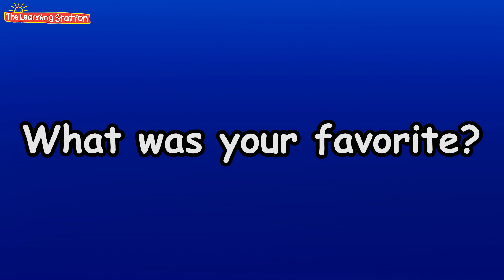Baby Shark Summer Song ♫ Animal Songs ♫ Action & Dance Kids Songs by The Learning Station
Baby Shark Summer Song: Join Baby Shark, Momma Shark, Papa Shark, Grandma Shark & Grandpa Shark on a singing, action & dancing song family summer shark adventure! Baby Shark is performed by Don Monopoli of The Learning Station (Also, known as Learning Station). Baby Shark Summer is a popular action, camp, animal & dance song for children. The fun begins when Baby Shark goes faster and faster! It's also a super animal song for children & popular camp song for kids by The Learning Station! Baby Shark Summer is also ideal for brain breaks! Lyrics are included for early readers, ESL & EFL programs.
♫ Baby Shark Summer
Lyrics and actions:
(Join our animated shark family on a fun action song summer adventure!)
Row your boat doo doo doo doo doo doo doo doo doo

Baby Shark doo doo doo doo doo doo doo doo doo

Lemonade Shark doo doo doo doo doo doo doo doo doo

Beach Ball Shark doo doo doo doo doo doo doo doo doo

Inner Tube Shark doo doo doo doo doo doo doo doo doo

Snorkel Shark doo doo doo doo doo doo doo doo doo

Lifeguard Shark doo doo doo doo doo doo doo doo doo

Sunglasses Shark doo doo doo doo doo doo doo doo doo

Bathing Suit Shark doo doo doo doo doo doo doo doo doo

Bikini Shark doo doo doo doo doo doo doo doo doo

Sunshine Shark doo doo doo doo doo doo doo doo doo

Sunscreen Shark doo doo doo doo doo doo doo doo doo

Safe at last doo doo doo doo doo doo doo doo doo

Bye bye, sharks doo doo doo doo doo doo doo doo doo

That’s the end doo doo doo doo doo doo doo doo doo

"Baby Shark" is from the award-winning CD, #1 Best Kid's Songs!
New! Get our original version of Baby Shark on our DVD – “Brain Breaks Action Vids for Kids / Volume One”

NEW action, dance and learning videos for kids are uploaded weekly

Baby Shark is a popular children’s camp & animal song filled with silly, action & dance movements. This popular kid’s camp song is a hit with campers, preschoolers & elementary age children. Enjoy this children’s animal song, shark adventure summer version with baby shark, momma shark, daddy shark, grandma shark & grandpa shark.

Special Thanks:
❤ “Summer Baby Shark” kids dance, animal, camp & brain breaks songs performed by The Learning Station (Also, known as Learning Station) Illustrations & Animation by Corbett Vanoni

The Learning Station’s original version of Baby Shark (Copyright 1/1/2011) Many other channels including Pinkfong, Super Simple Songs & Mother Goose Club Playhouse have done other versions of our original Baby Shark song. Check out our original animated version of our song, Baby Shark